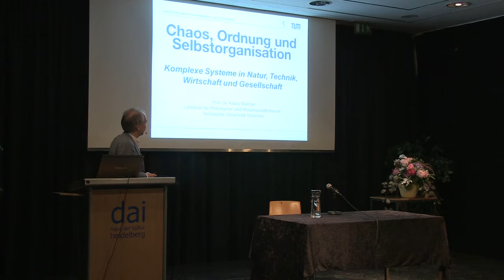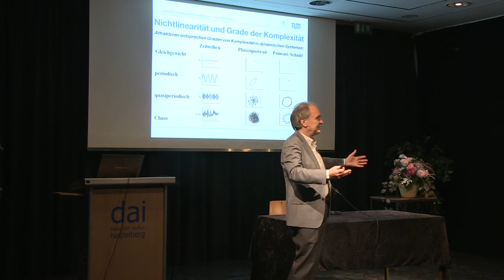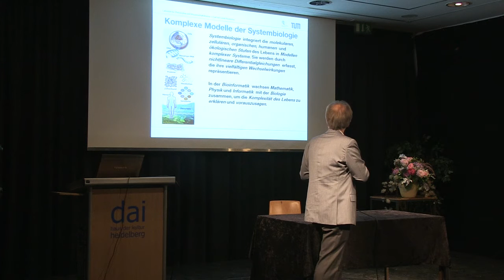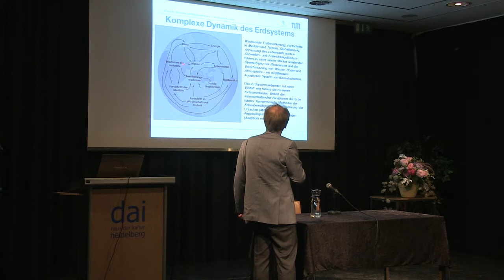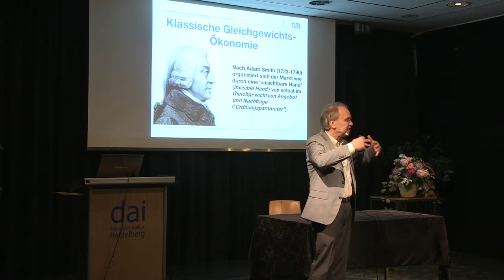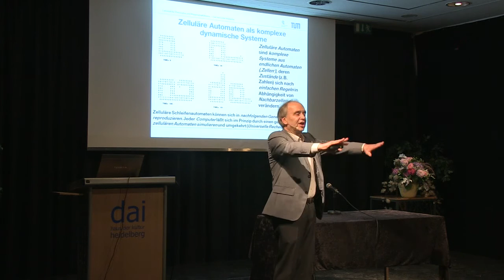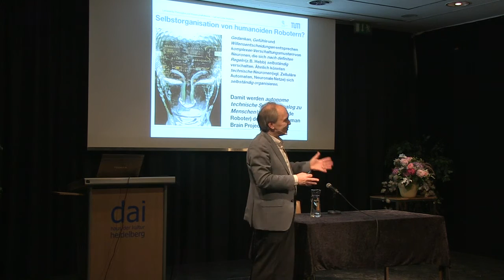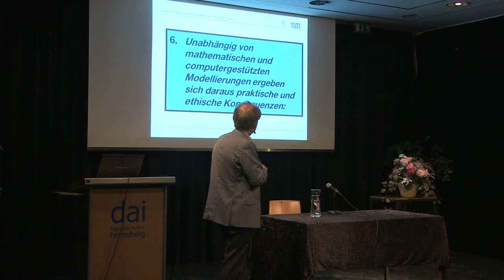Klaus Mainzer – Komplexe Systeme, Chaostheorie und selbstschaffende Ordnung? – DAI Heidelberg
Im Zeitalter der Globalisierung werden die Lebensbedingungen der Menschen immer vielschichtiger und unübersichtlicher. Klaus Mainzer widmet sich schwerpunktmäßig komplexen Systemen in Natur, Technik, Wirtschaft und Gesellschaft, dem Paradigma der Selbstorganisation, der Chaostheorie und der künstlichen Intelligenz aus einer philosophischen Perspektive.
Er fragt: Welche Konsequenzen lassen sich aus der Wissenschaft vom Komplexen für unser Handeln ziehen? Welche Perspektiven ergeben sich für Länder, Kulturen und Religionen?
In der Diversität moderner Welt bietet die Komplexitätsforschung Integration oder – mit den Worten von Leibniz – „Einheit in der Vielheit“.

Prof. Dr. Klaus Mainzer, geboren 1947, studierte Physik, Mathematik und Philosophie. Er gilt als philosophisch-wissenschaftlicher Experte auf dem Gebiet der Komplexen Systeme und bekleidet an der TUM München den Lehrstuhl für Philosophie und Wissenschaftstheorie.